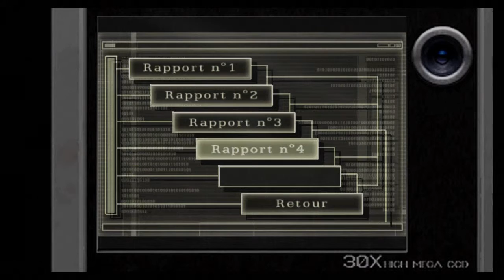RE4 separate ways 80% au couteau chapitre 4